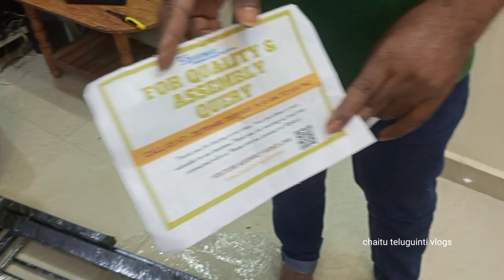Double Metal Sofa cum Bed -DIY unboxing,installation and review in telugu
Brand STEELWELL
Filling Material Polyfill
Bed Size Double
Type Sofa Bed
Seating Capacity 3 Seater
Mattress Included Yes
Storage Included No
Mechanism Type Pull Out
Upholstery Included Yes
Delivery Condition DIY(Do-It-Yourself)
Please purchase from above link  if you wants to buy this product

Highlights
Mattress Included: Yes
Seat Capacity: 3 Seater
W x H x D: 188 cm x 75 cm x 66 cm (6 ft 2 in x 2 ft 5 in x 2 ft 1 in)
Delivery Condition: DIY - Basic assembly to be done with simple tools by the customer, comes with instructions.

Warranty
1 Year Limited Warranty